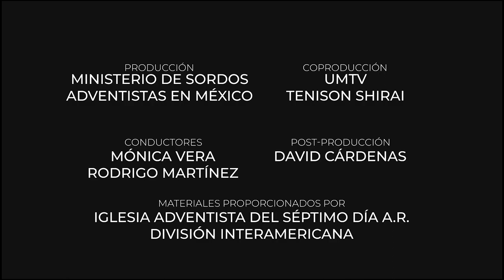Introducción 10 días de Oración en LSM 2023